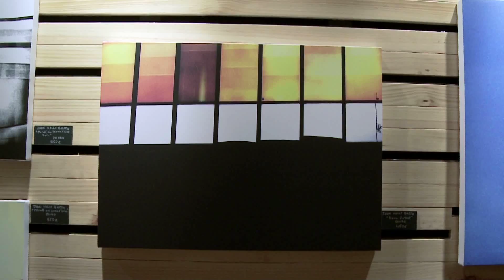Inauguración exposición Joan Valls Bassa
El periodista Joan Valls Bassa, inauguró en Barcelona el 6 de Noviembre 08 su octava exposición fotográfica titulada: Paisatges Urbans. Josep Pons no faltó a la cita y pudo charlar amistosamente con el autor. Una vez más, el arte y el deporte se dan la mano, exponenetes que la firma Jose Pons tiene muy claros dentro de su filosofía profesional.